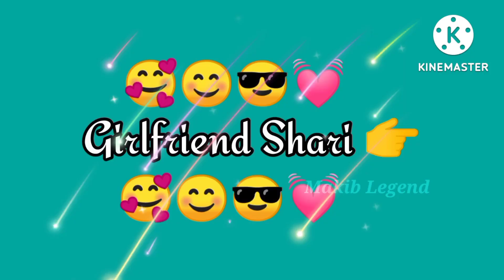Girlfriend VS Wife 🥰🤗 girlfriend vs wife 😎 Wife VS Girlfriend 💙 wife vs girlfriend🧡😊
☀️ और वीडियो केसा लागा आपको Comment बॉक्स में Comment करके जरूर बताये 🤗

☀️ये विडीओ खोतोम् ❌ होने के बाद इस चैनल का और  विडीओ देखना छाहिये तो निचे विदेओ का लिंक मिलता हैं देख लो आपलोग

💥Black Lover VS Red Lover Video Link 👇🏻

👉Dream VS Reality Video Link 👇🏻

👉Indian Money VS Dubai Money Video Link 👇🏻

👉Short VS Long Video Link 👇🏻

👉Summer VS Winter Video Link 👇🏻

👉Marriage VS Normal Video Link 👇🏻

👉A to Z Name Walo Ki Husband Video Link 👇🏻

🌟Good Girls VS Bad Girls Video Link👇🏻

⭐Girls Birthday VS Boys Birthday Video Link 👇🏻

☀️Hindu Girl VS Muslim Girl Video Link 👇🏻

🌟BTS Lovers See This Video 👇🏻

🌟Village Girl VS City Girl Video Link 👇🏻

🌟Instagram User Girls VS Normal Girls Video Link 👇🏻

🌟After VS Before Video Link 👇🏻

💥Girls Photo VS Boys Photo Video Link 👇🏻

💥Girls Hairstyle VS Boys Hsirstyle Video Link 👇🏻

.Thanks For Supporting

.Thanks For Supporting